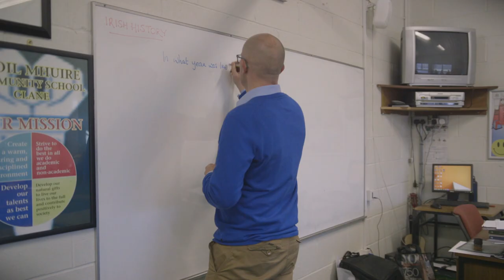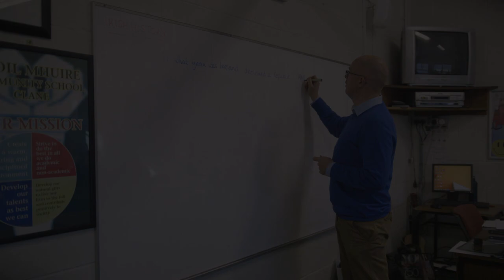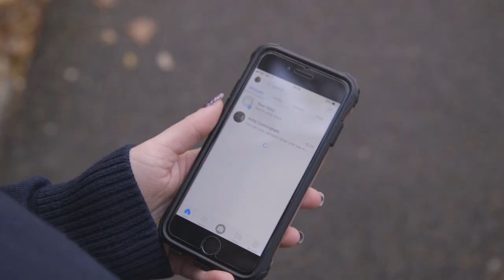The Bright Side (Short Film)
Film Entry for ‘Walk in My Shoes’